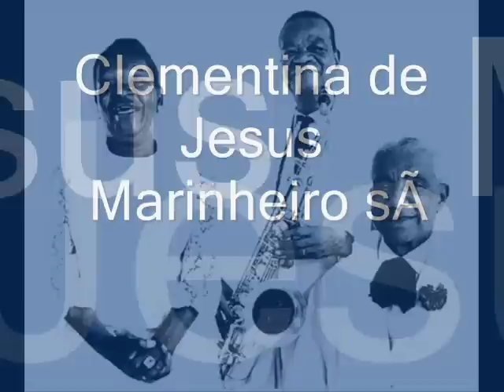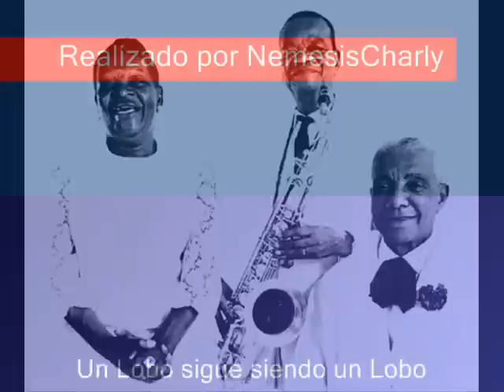Clementina de Jesus - Marinheiro sÃ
Videos con Puntos Cantados de Exu e Pomba Gira
Mi canal para ver todos los videos que realizo en YouTube es: